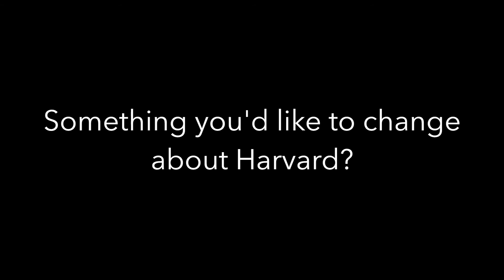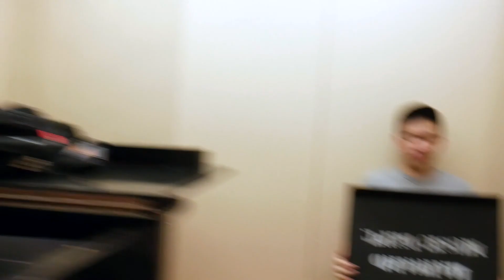Enjoying the Present at Harvard